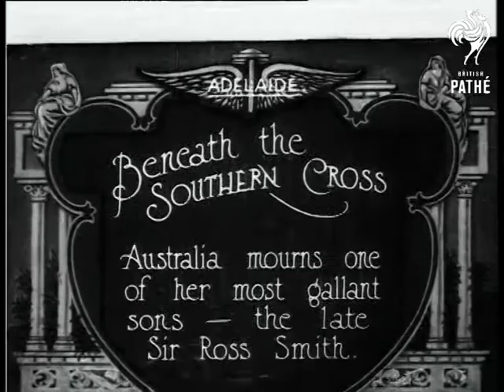Funeral Of Sir Ross Smith Aka Beneath The Southern Cross (1922)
Adelaide, Australia.

Full titles read: "Beneath the Southern Cross - Australia mourns one of her most gallant sons - the late Sir Ross Smith."

L/S's of the funeral procession moving slowly down the street. Large crowds line the route. L/S of soldiers walking slowly in line. M/S of car covered in floral wreaths pulling carriage with the Sir Ross Smith's coffin.
 FILM ID:278.19